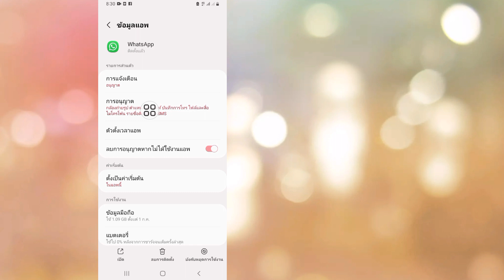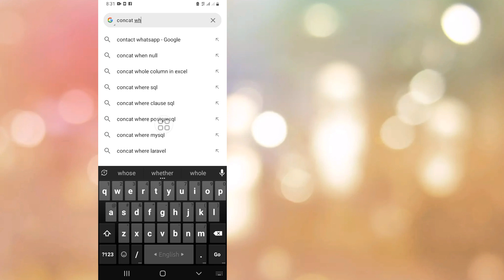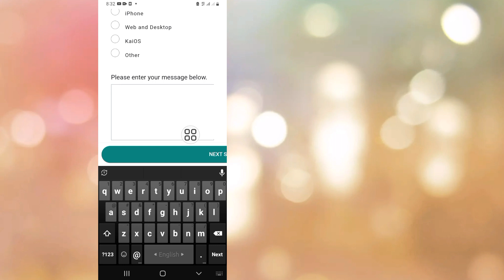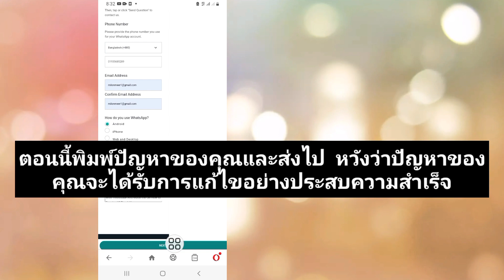วิธีแก้ไขคุณต้องมี Whatsapp อย่างเป็นทางการเพื่อใช้ปัญหาบัญชีนี้ (แก้ไข gb whatsapp + WhatsApp)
วันนี้ฉันจะแสดงให้คุณเห็นวิธีแก้ปัญหา คุณต้องมี Whatsapp อย่างเป็นทางการเพื่อใช้ปัญหาบัญชีนี้ (แก้ไข gb whatsapp+WhatsApp) ดูวิดีโอนี้เพื่อเรียนรู้วิธีแก้ไข คุณจำเป็นต้องมี Whatsapp อย่างเป็นทางการเพื่อใช้ปัญหาบัญชีนี้ (แก้ไข gb whatsapp+  วอตส์แอปป์)

 วิธีแก้ไขคุณต้องมี Whatsapp อย่างเป็นทางการเพื่อใช้ปัญหาบัญชีนี้

ขอขอบคุณที่รับชม